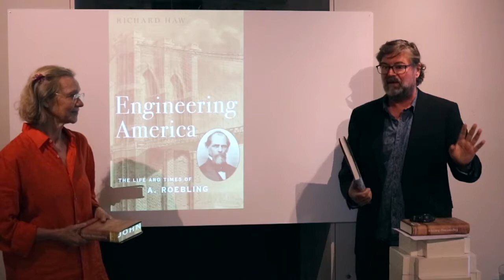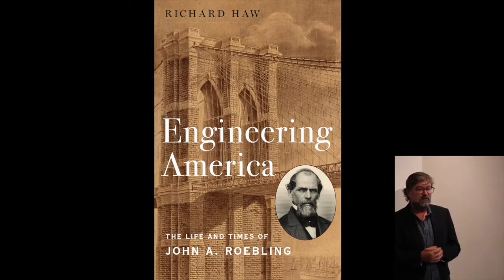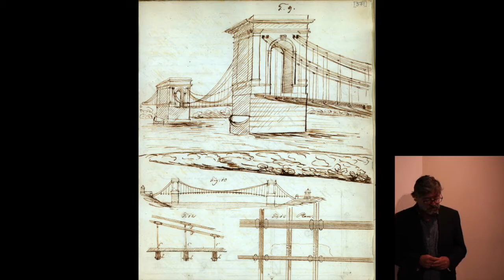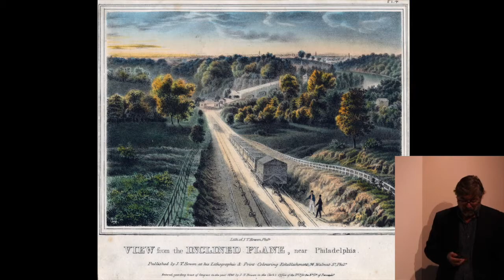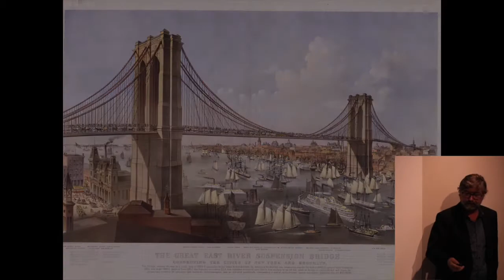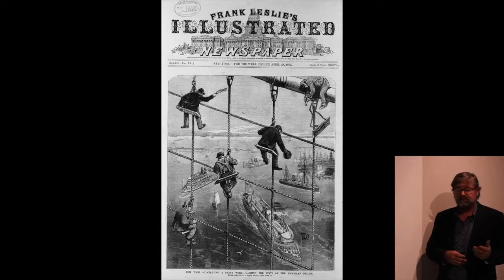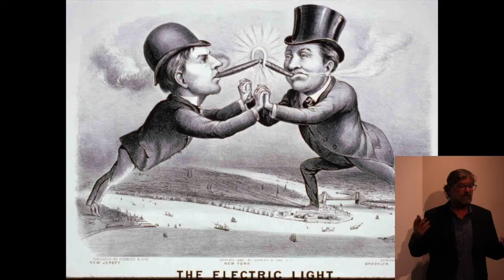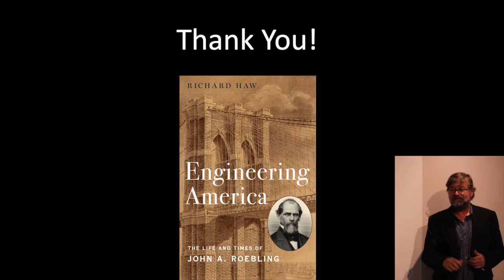Richard Haw Book Talk: Engineering America: John Roebling’s Brooklyn Bridge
One of the 19th century’s most brilliant engineers, inventors, and successful manufacturers, John Roebling immigrated to the US from Germany in 1831. He became wealthy and acclaimed for bridge design and construction, and by 1867 had begun work on his masterpiece, the Brooklyn Bridge.  Richard Haw, author of Engineering America: The Life and Times of John A. Roebling (May 2020), as well as two earlier books on the visual and cultural history of the bridge across time, will place this transcendent marriage of masonry and steel cable into the context of Roebling’s life’s work.

Richard Haw is Associate Professor of Interdisciplinary Studies at John Jay College of Criminal Justice, CUNY. He is the author of Engineering America: The Life and Times of John A. Roebling (Oxford University Press, 2020) as well as Art of the Brooklyn Bridge: A Visual History (Routledge, 2012) and The Brooklyn Bridge: A Cultural History (Rutgers University Press, 2008).